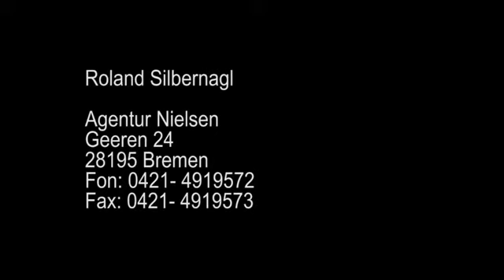Roland Silbernagl Soko Donau / Zimmer 312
Produktionszeitraum 2012
Regie: Holger Barthel